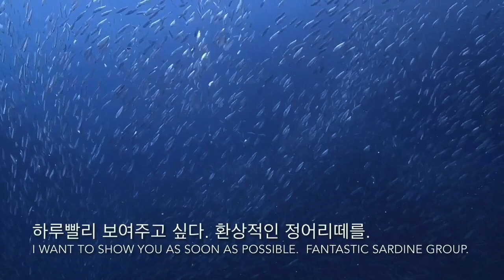정어리떼 다이빙포인트! 파낙사마비치 다이빙!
정어리떼 다이빙포인트! 파낙사마비치 다이빙! 파낙사마비치다이빙 정어리떼다이빙 panagsamabeachdiving sardinesdiving 유튜브
-불펌금지! ©️CourseDirector: 라이언리#45858 •
-Covid19로 예약제로만 운영중입니다•
-2021,2022년투어 선예약중!•
-스케줄변경가능,취소불가능•
-2023년까지연기,양도가능!•
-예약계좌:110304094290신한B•